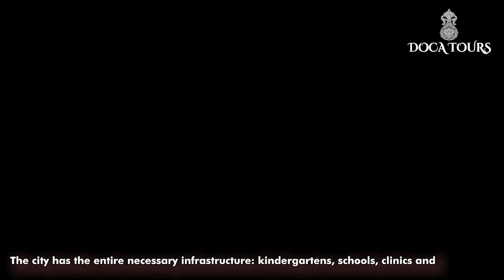Colorful spring festival − Boysun bahori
✅In 2001, the Boysun culture was proclaimed by UNESCO as: "A Masterpiece of Oral and Intangible Cultural Heritage." On this occasion, since 2002, ✨the Boysun Bahori folklore festival - Spring in Boysun has been held annually.
⭐️The peculiarity of Boysun culture are its ancient traditions, customs and rituals that have been preserved here. This remote, 🗻mountainous area has preserved: a kind of folklore and dances; traditional costume and singing.
🌷If you prefer to ✈️travel along less famous routes and love to enjoy beautiful nature and mountain air - then Boysun is what you are looking for. This place is especially beautiful in 🍀spring, when everything is blooming and green. Here you can take a break from the bustle of the city and disconnect from your worries for a while.